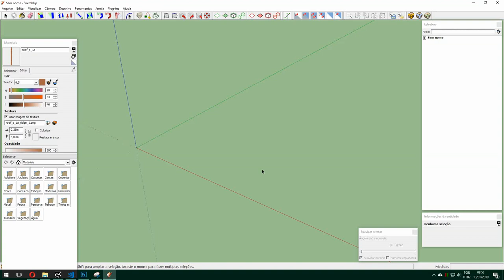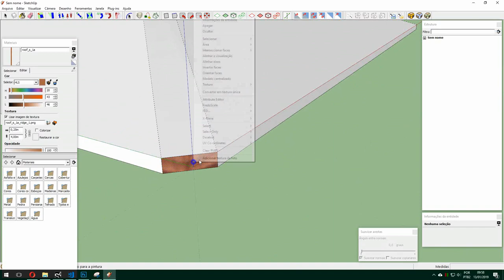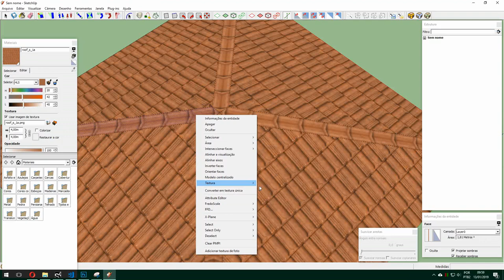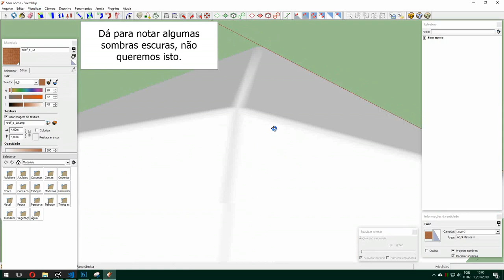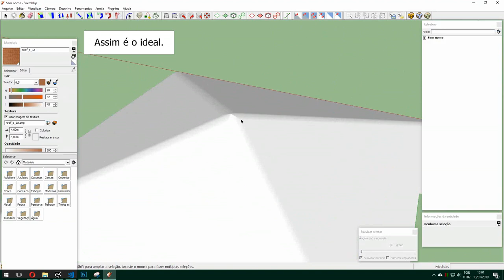[Sketchup] Modelar telhado lowpoly com cumeeira de modo ágil